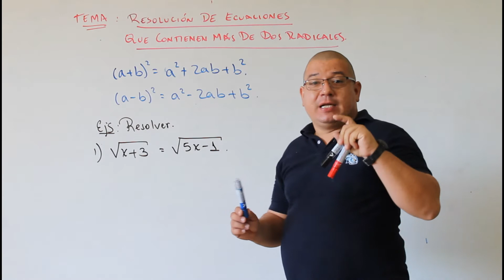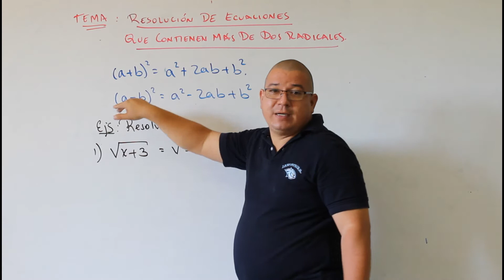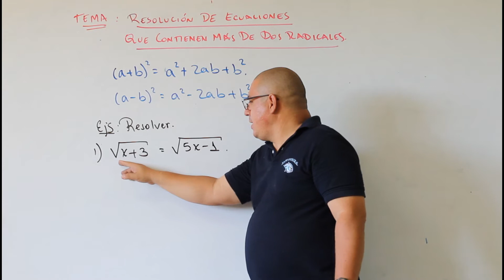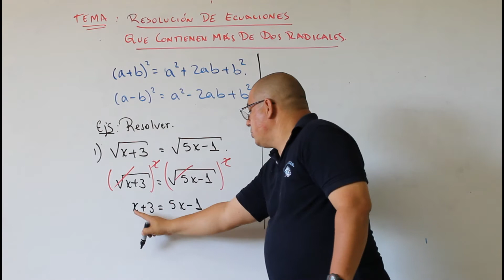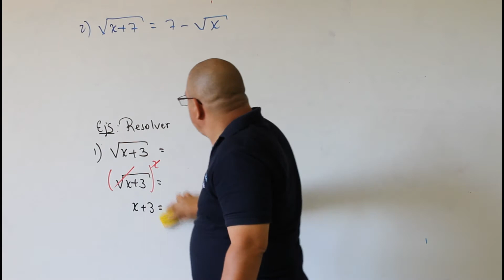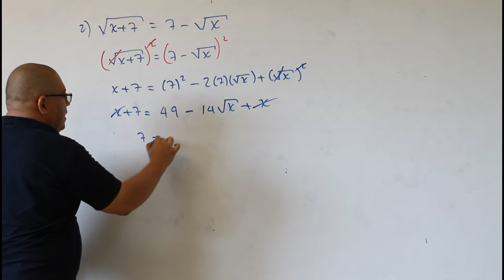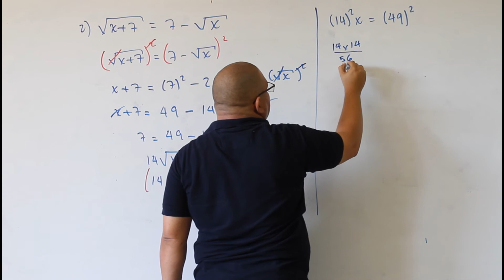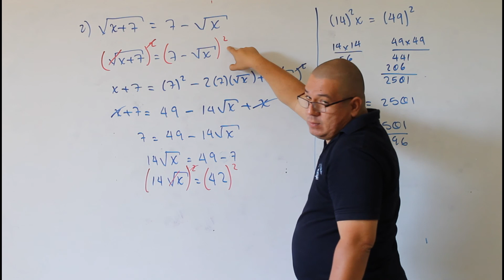RESOLUCION DE ECUACIONES QUE CONTIENE MAS DE 2 RADICALES 2AMAU1T3